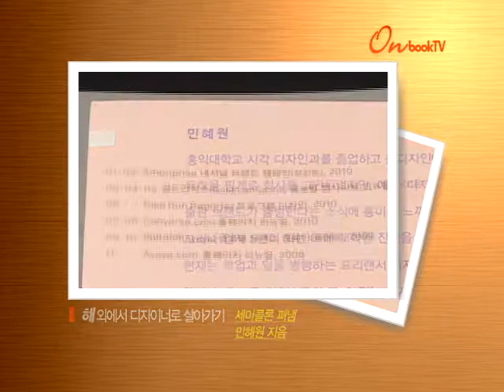[온북TV] 해외에서 디자이너로 살아가기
프리랜서 디자이너 민혜원 씨의 교양 신간
해외에서 활동 중인 디자이너 열여섯 명의
생생한 직업 현장 이야기를 인터뷰 형식으로 전한 책.